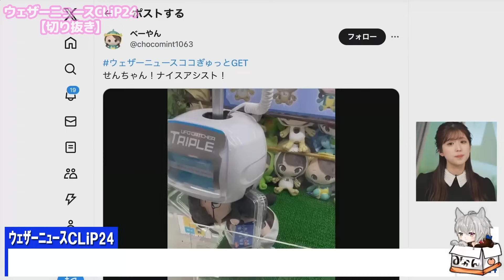【小林李衣奈】山口ちゃんのクセが強い取り方をする投稿が届き爆笑するもその後サッカーに例えちゃう流石なお天気お姉さん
ウェザーニュースLiveの切り抜きチャンネルです

箱推しなので特定のキャスターのみを扱ってるわけではありません
ただし偏りは出ちゃうと思いますが…

このチャンネルはウェザーニュースのガイドラインに沿って
ガジェット通信様との契約により配信しております

ウェザーニュースLive公式ニコニコチャンネル